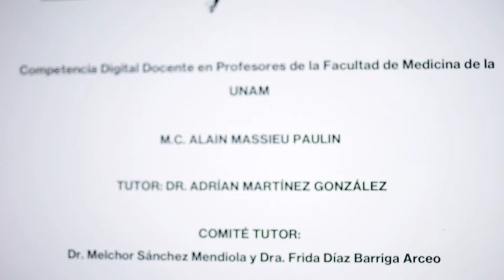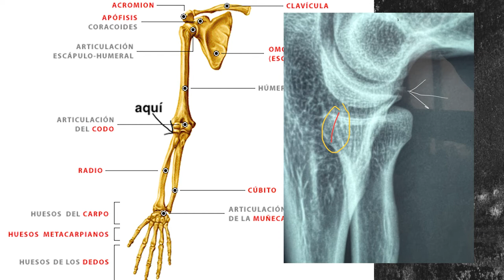ME ROMPÍ *actualización del canal y mi vida*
En este breve video les cuento que me pasó mientras practicaba Boulder y aprovecho para darles anuncios de este canal y actualizarlos de mi vida.

Recuerden que, si está dentro de sus posibilidades, volverse miembros para apoyar este proyecto.